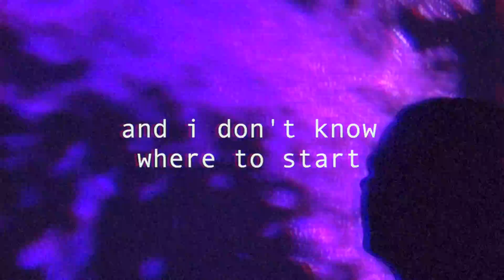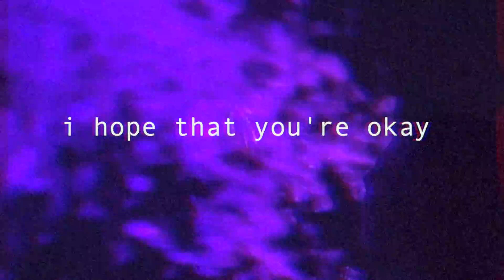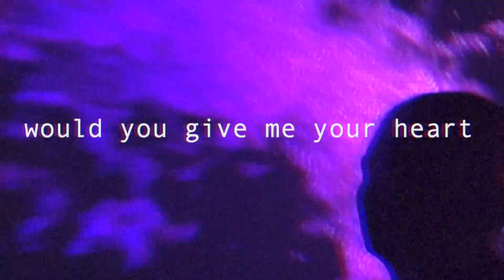Lexo - Be Fine (Lyric Video)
Lyrics:
Don’t call me crazy
‘Cause I’m crazy for you
And my mind is hazy
‘Cause I don’t know what I wanna do

But something’s in the air
And I wanna make her mine
I don’t if care if it’s wrong
‘Cause I feel so alive
So take my hand and we’ll both be fine

But something’s going wrong
And I don’t where to start
If I told you the truth
Would you give me your heart?

I hope that you’re okay
‘Cause I just want you to stay (you to stay)
But now it’s all the same (all the same)
I’ve lost my mind, what a shame (what a shame)

Something’s in the air
I just care that you’re fine
So maybe we could just fly away